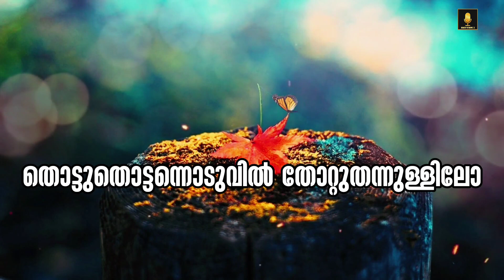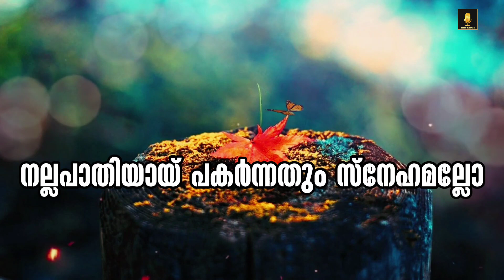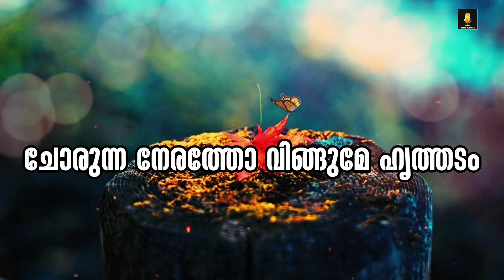സ്നേഹം | Malayalam Poem | CNEWSLIVE